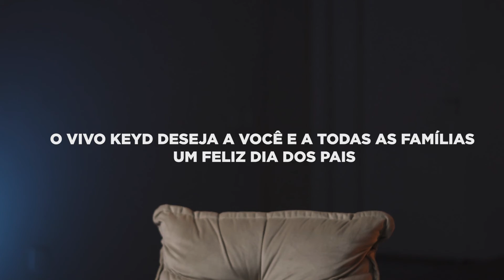O que é ser pai? - Uma campanha do Vivo Keyd para o Dia dos Pais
Nesse dia dos pais resolvemos fazer para os membros do Vivo Keyd a seguinte pergunta: O que é ser pai?

Com diversos depoimentos, montamos esse vídeo especial.
O Vivo Keyd deseja um feliz Dia dos Pais para todos os pais que marcaram e ainda marcam presença na vida dos seus filhos.